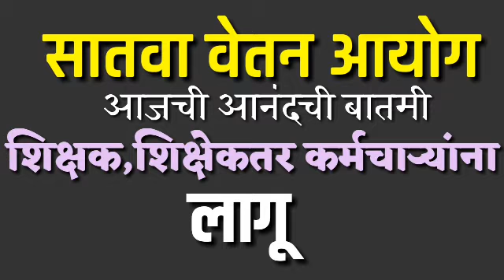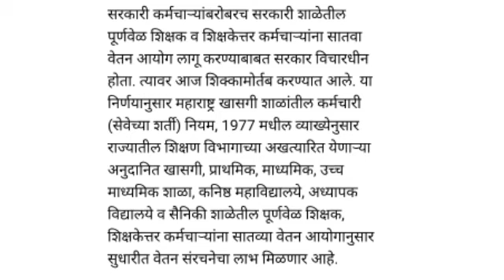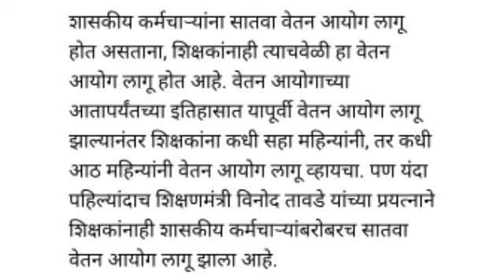शिक्षक,शिक्षेकतर कर्मचाऱ्यांना सातवा वेतन आयोग लागू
सातवें वेतन आयोग पेंशन
सातवें वेतन आयोग महाराष्ट्र राज्य 2019
 सातवें वेतन आयोग महाराष्ट्र
सातवें वेतन आयोग की ताजा खबर
सातवें वेतन आयोग महाराष्ट्र ताजी बातमी
सातवें वेतन आयोग लेटेस्ट न्यूज़
 सातवें वेतन आयोग वेतनश्रेणी
सातवें वेतन आयोग पगार कसा काढावा
 सातवें वेतन आयोग महाराष्ट्र शासन